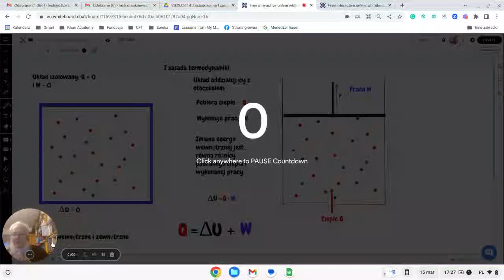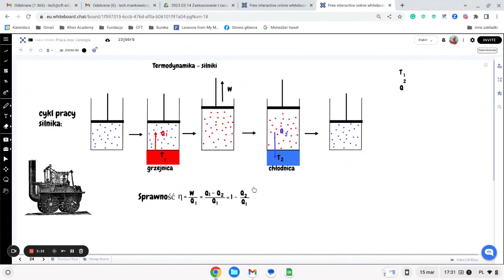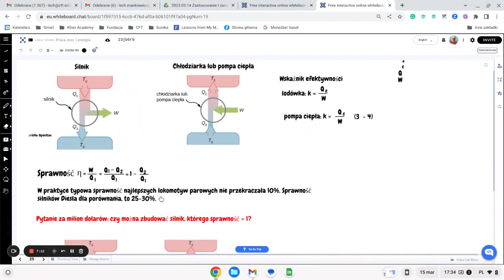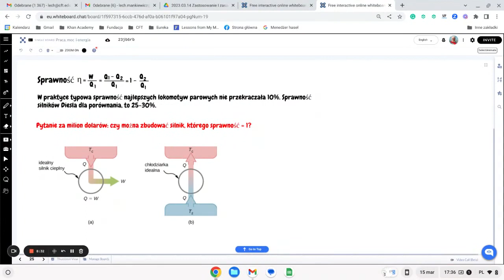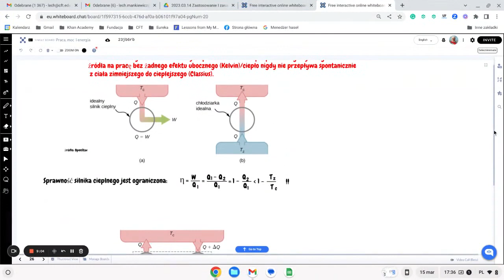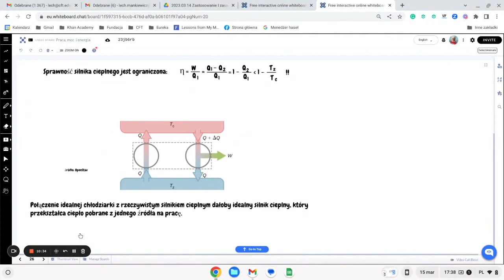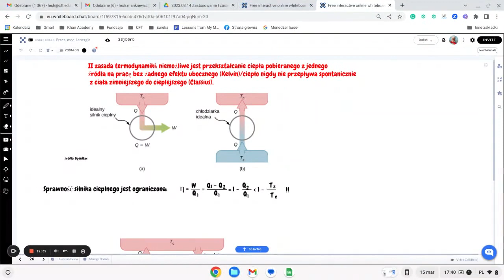Silniki cieplne i II zasada termodynamiki